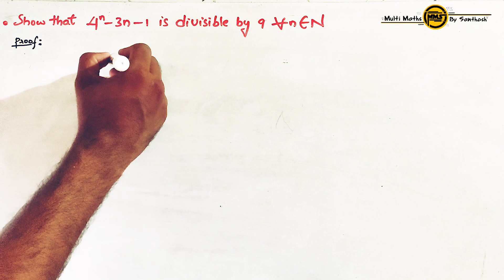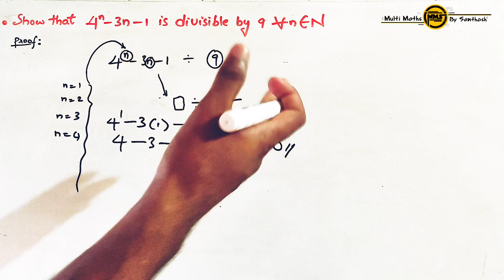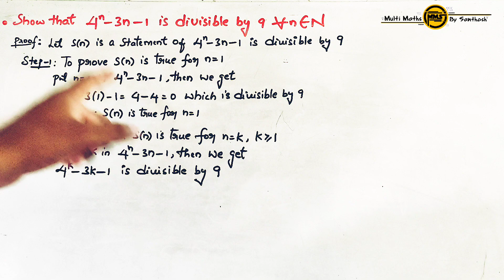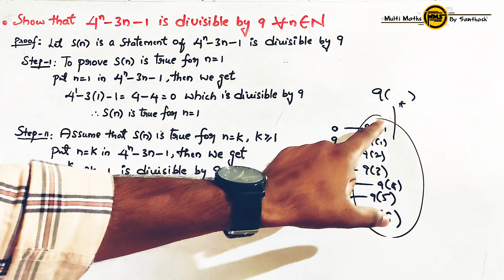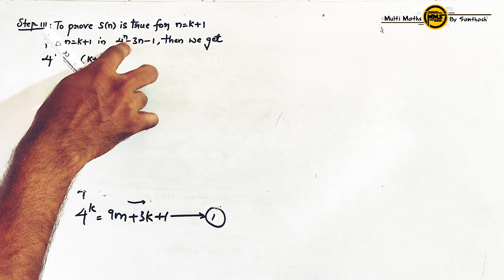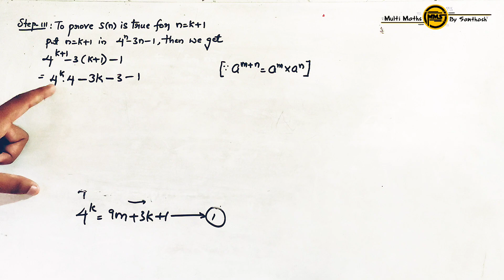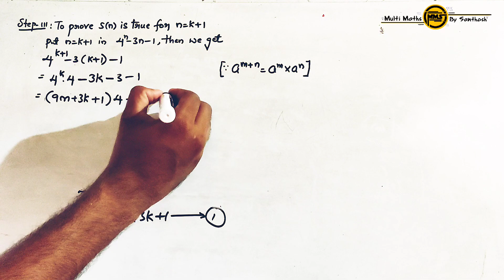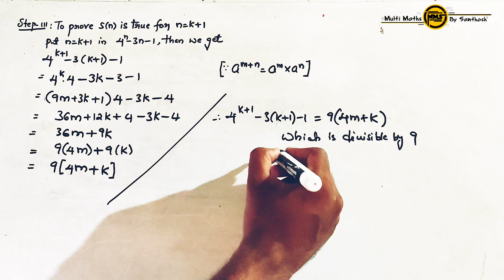mathematical induction class 11 important questions telugu|#9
mathematical induction class 11
mathematical induction class 11 important questions
mathematical induction class 11 important questions telugu
mathematical induction class 11 important questions 2023
mathematical induction class 11 important questions 7 marks
mathematical induction class 11 7 marks important questions explanation
mathematical induction important questions explanation
11th maths mathematical induction important questions
mathematical induction problem in telugu
mathematical induction divisibility sums
mathematical induction divisibility sums in telugu